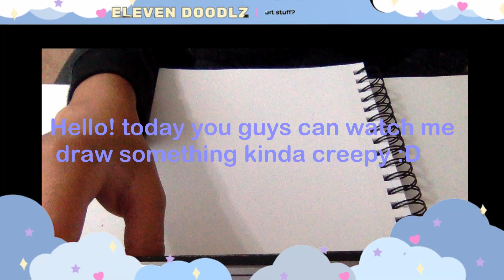Drawing something slightly creepy :D !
idk what i am doing :)